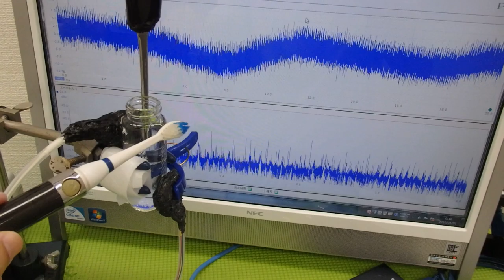メガヘルツの超音波発振制御プローブを利用した実験動画 ultrasonic-labo